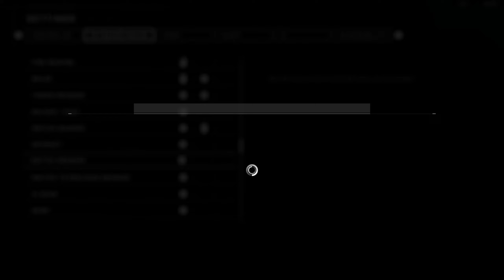Halo Infinite Heroic Campaign (1440p) (PC) - No Talking